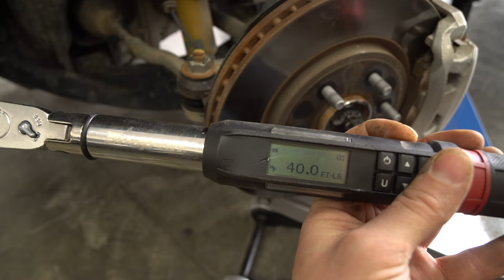HOW TO INSTALL NISSAN FRONTIER 2023 SUSPENSION LIFT KIT AND DOBINSONS BILLET CONTROL ARMS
@CanadianCruisin  Owns this truck

This was a awesome lift kit from dobinsons for the nissan frontier, The billet control arms from dobinsons are a work of art. Ihope you enjoy this diy do it yourself tutorial on removing and replacing your nissan frontier suspension and leaf spring struts and shocks. This video is thorough and should help your suspension replacement go a bit more smooth.